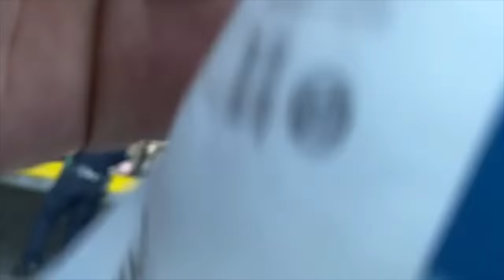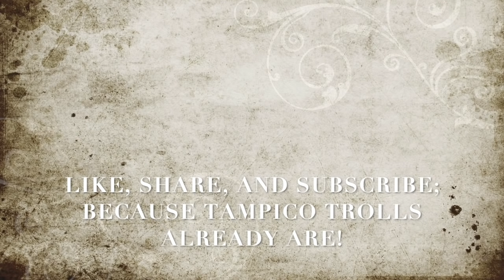Just Another project in LA